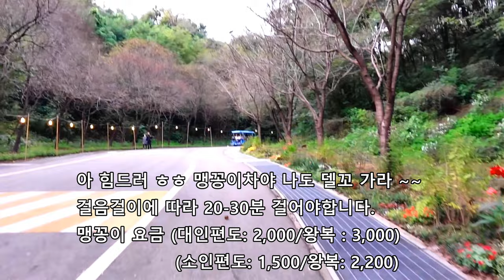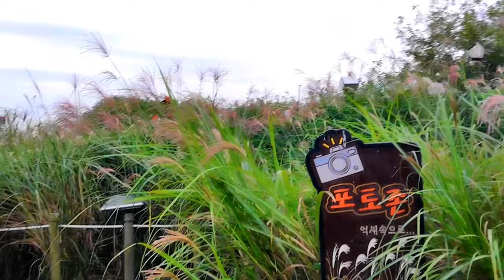서울의 은빛 가을억새 대표명소 하늘공원 억새축제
2023년 10월 6일 촬영
지하철 6호선 월드컵경기장역에서 하차
억세축제는 10월14일부터 10월20일까지 진행될 예정입니다.
군데군데 포토죤들도 있고, 예쁜 장미정원도 만들어 놓았습니다.